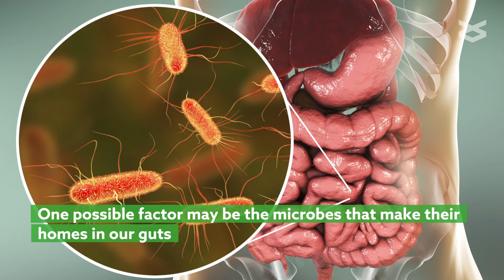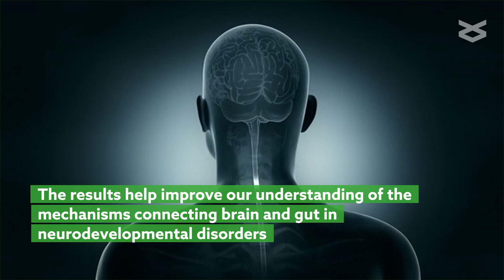Examining the impact of gut microbiota on the brain in ADHD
Tengeler, et al. “Gut microbiota from persons with attention-deficit/hyperactivity disorder affects the brain in mice.” Microbiome (2020)